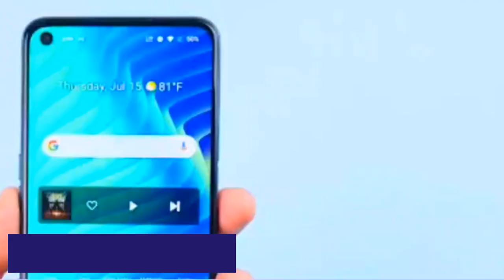வீட்டிலிருந்து வேலை செய்ய பெண்கள் தேவை | Latest work from home | 2023 | women home jobs tamilnadu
விவரங்களை அனுப்பலாம்

பண்ணுங்க. உடனுக்குடன்

     ✅ மேலும் புதிய வேலைவாய்ப்பு தகவல்களை தினமும் பார்க்க 👇
கிளிக் பண்ணுங்க...👇